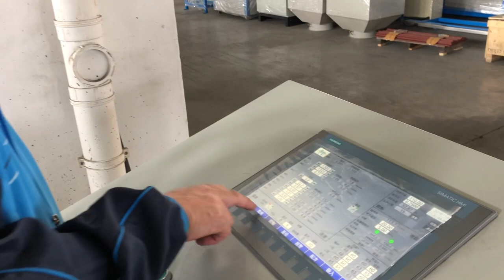Fully auto control high speed spiral air hose production line to Russia-whatsapp:8613967618405